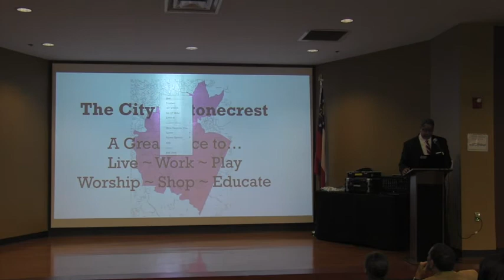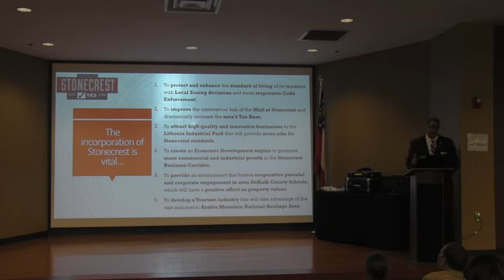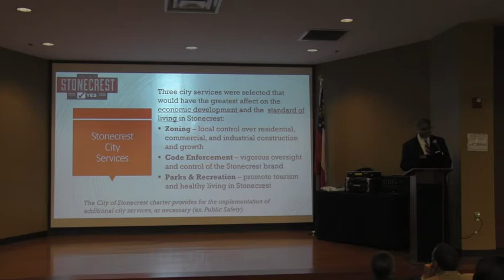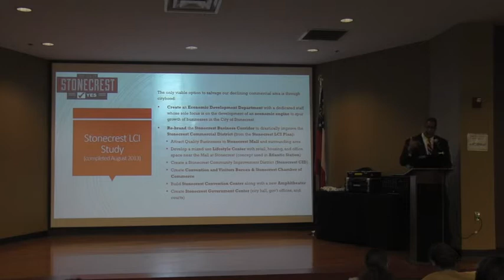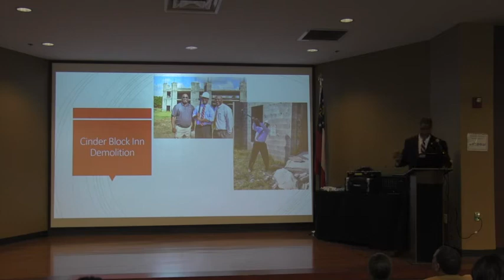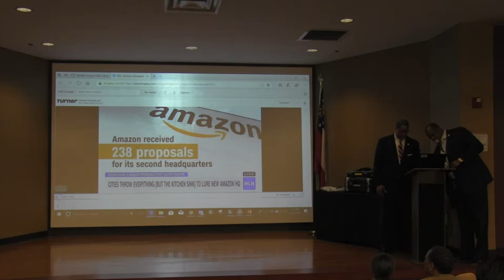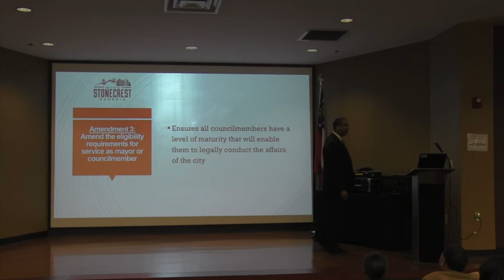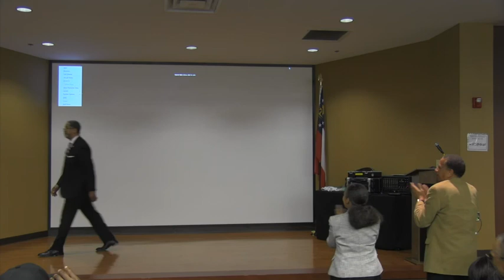Mayor's forum draws crowd to Stonecrest Library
Tonight, Mayor Jason Lary discussed the City of Stonecrest's history and his vision for the newly-formed city.